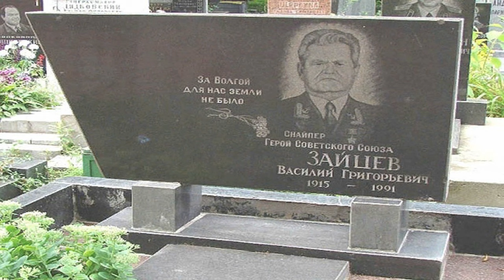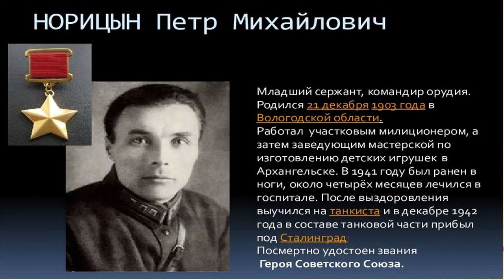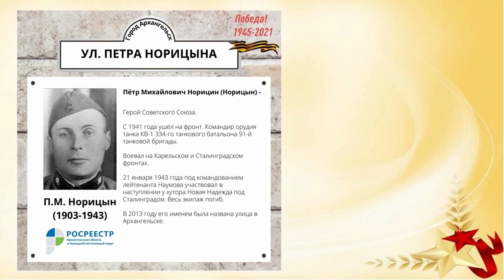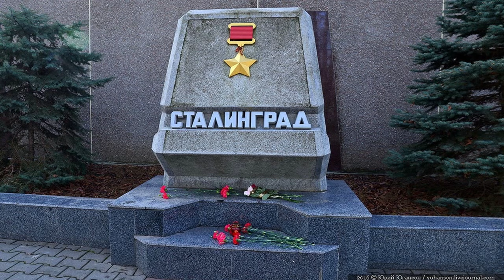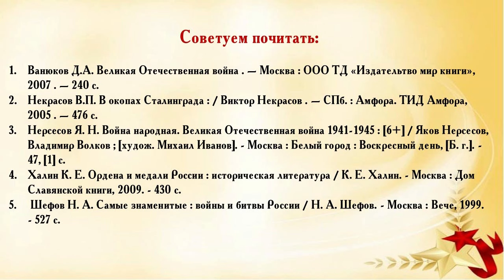За Волгой для нас земли нет…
Городская детская библиотека № 1 имени Е. С. Коковина предлагает познакомиться с историей Сталинградского сражения. Читатели узнают не только ставшие уже легендарными истории о Сталинграде: дом Павлова, фонтан «Танцующие дети», снайпер Василий Зайцев, самый юный защитник города Серёжа Алёшков и ещё десятки памятников и лиц, которые знает каждый, но и услышат о животных — защитниках города на Волге.